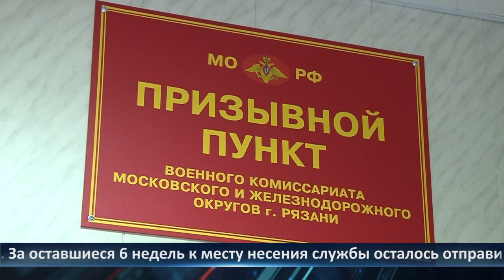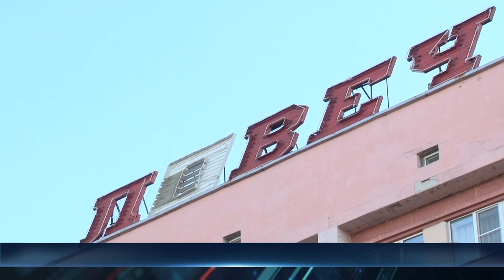День города – новости Рязани 16.11.2021